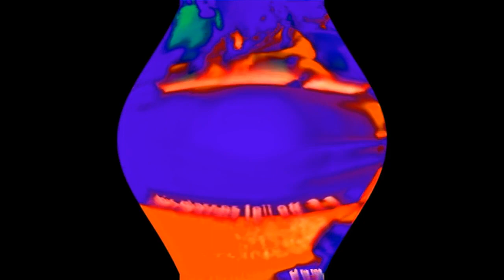I killed I like ya cut g by Impact effects [Sponsored by P2E]